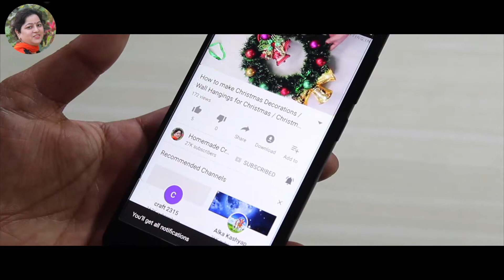How to make Neck of Blouse | ब्लाऊज़ के पीछे का गला बनाना और लेस लगाना - by Arti Singh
In this Video you will learn to make blouse and stitch lace on it.

Buy Crochet Hooks online:
Needle Art Crochet Set
Aluminium Crochet Hooks Set